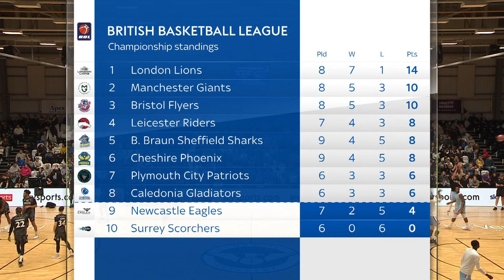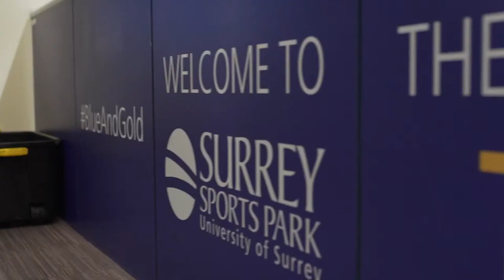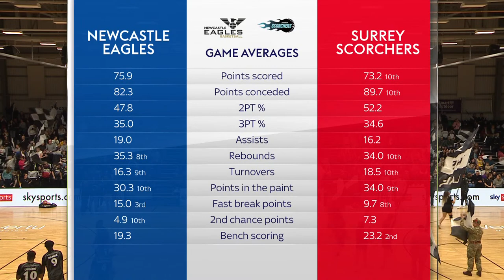LIVE BBL! | Newcastle Eagles vs Surrey Scorchers | British Basketball League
Live action from the BBL as the Newcastle Eagles face the Surrey Scorchers!